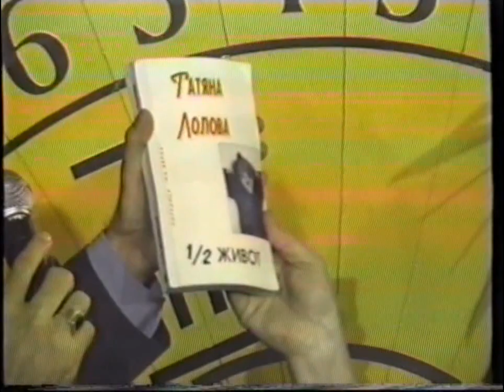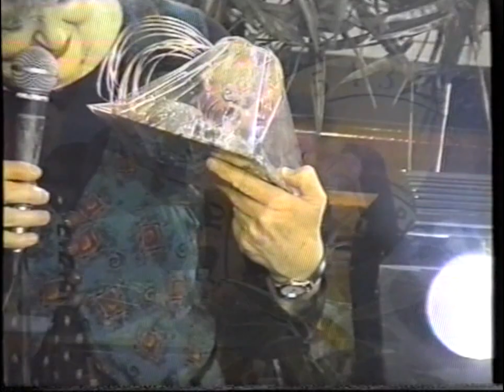Tatyana Lolova /2da parte /-entrevista- "Show de Rey Gonzalez" 1999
'Tatiana Lolova' en el "Show de Rey Gonzalez" 1999
"Шоуто на Рей Гонзалес" Татяна Лолова .  Actriz dramatica y comica,  comediante, artista, cine, television, teatro, drama.